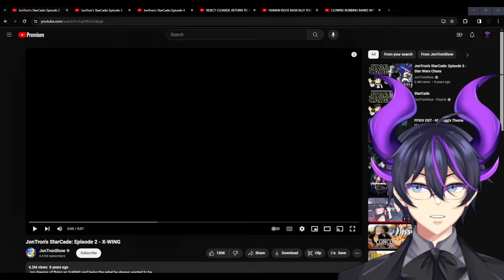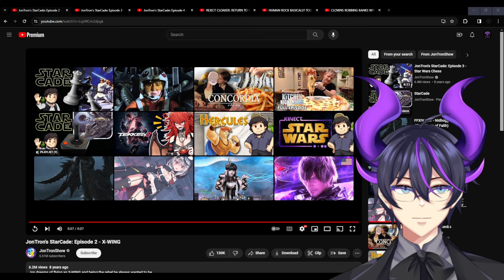"JonTron's StarCade: Episode 2 - X-WING" | Kip Reacts to JonTronShow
Fellow Legends, welcome! Today we dive into the next installment of JonTron's StarCade series. We go over an absolute childhood favorite of mine in the X-Wing line of games. These are an absolute blast from the past. What are your thoughts on the X-Wing games? I absolutely recommend that you go ahead and check out JonTron and the original video to show some support for the source material!